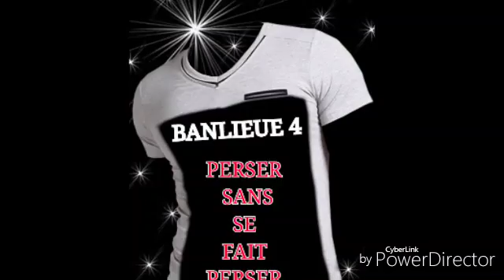KRIS-MIX - ON_VAS_PERSER __ FREESTYLE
BANLIEUE 4